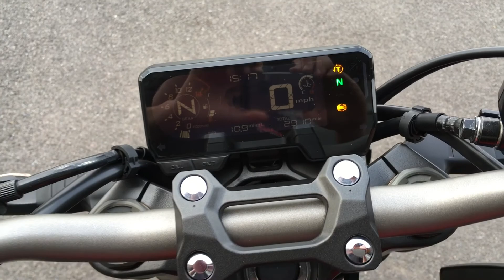2019 Honda CB 650 RA-K. Walkaround with engine sound. For Sale.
CB 650 RA-K